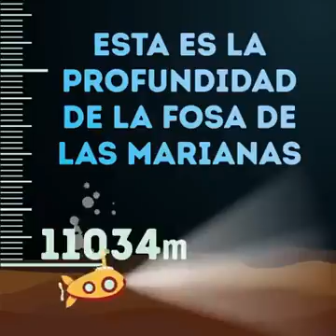Que tan profundo es el mar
Forma fácil de entender la profundidad del mar